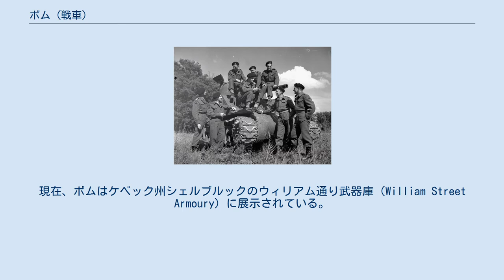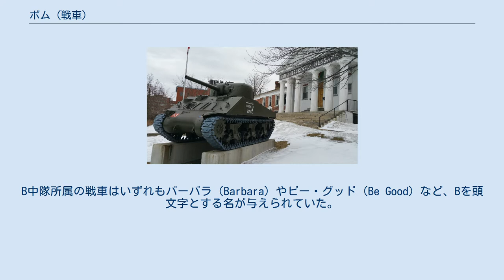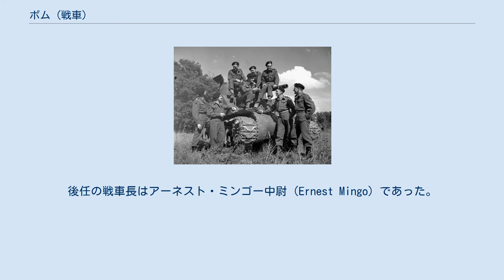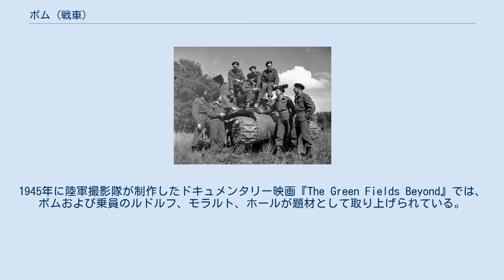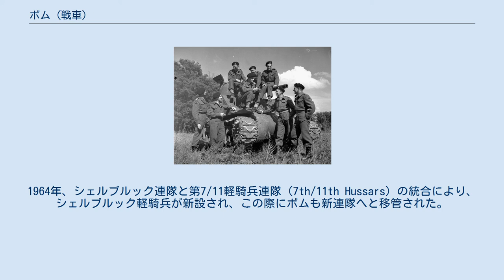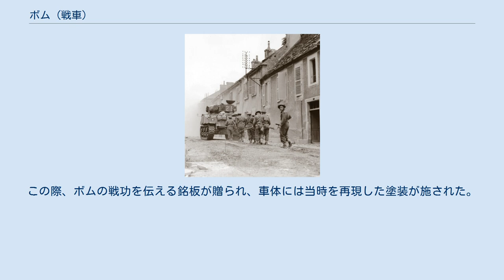ボム (戦車)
ウィリアム通り武器庫に展示される「ボム」（2015年4月） ボム（Bomb）は、第二次世界大戦中にカナダ陸軍が運用したシャーマン中戦車の1両である。
第27機甲連隊（シェルブルック・フュージリアーズ連隊）所属で、いわゆるDデイのノルマンディー上陸作戦以降、北西ヨーロッパ各地で戦った。
ボムはDデイ（1944年6月6日）からVEデイ（1945年5月8日）まで間断なく戦った唯一のカナダ戦車である。
現在、ボムはケベック州シェルブルックのウィリアム通り武器庫（William Street Armoury）に展示されている。
 ボムとして知られる車輌は、アメリカ合衆国ミシガン州フリントのゼネラルモーターズ社フィッシャー戦車廠（Fisher Tank Arsenal）で製造されたM4A2シャーマン中戦車である。
製造番号は8007で、同戦車廠が製造した898番目の車輌だった。
この車両はイングランドへと送られた後、イギリス陸軍省によって所属番号T-152656が与えられ、シェルブルック・フュージリアーズ連隊B中隊に配属された。
当時、同連隊は第2カナダ機甲旅団の一部としてフランス侵攻への参加が決定しており、旧式の訓練戦車からシャーマン中戦車への装備更新を進めていた。
B中隊所属の戦車はいずれもバーバラ（Barbara）やビー・グッド（Be Good）など、Bを頭文字とする名が与えられていた。
ボム（Bomb）はこれに倣いつつ、またフュージリアーズ連隊の連隊章に描かれた擲弾に触発された命名であったという。
最初の乗員は戦車長ハロルド・フルッター軍曹（Harold Frutter）、操縦手ルディ・モラルト下級伍長（Rudy Moreault）、副操縦手"レッド"・フレッチャー二等兵（"Red" Fletcher）、砲手A・W・ルドルフ二等兵（A.W. Rudolph）、装填手J・W・"タイニー"・ホール二等兵（J.W. (Tiny) Hall）らであった。
 1944年8月、ファレーズにて敵狙撃兵の捜索を行うル・フューズィリエ・モン＝ロヤル連隊の将兵。
先行する車輌はシェルブルック・フュージリアーズ連隊所属で、砲塔番号から「ボム」と推測される。
 1944年6月6日、ジュノー・ビーチへ上陸したボムはシェルブルック・フュージリアーズ連隊と共にベルニエール＝シュル＝メールへと前進し、直後にオティーおよびビュロンを巡る戦いに参加する。
上陸からの2日間で、シェルブルック・フュージリアーズ連隊では41両もの敵戦車を撃破している。
上陸作戦直後から、ドイツ側では連合国軍橋頭堡を包囲するべく、各装甲部隊および武装親衛隊の精鋭を派遣していた。
シェルブルック・フュージリアーズ連隊もカーン周辺での戦闘やファレーズでの掃討戦に参加している。
当初、ボムにはコールサインとして22という数字が与えられていたが、7月にはシェルブルック・フュージリアーズ連隊の戦車小隊の再編があり、ボムは小隊指揮車として新たにコールサイン21が与えられ、砲塔にもこの数字が描き込まれた。
連合国軍が包囲を破った後、ボムは北フランスやベルギー、オランダなど、北西ヨーロッパ各地を転戦し、その移動距離は4,000kmにもなったという。
 1944年6月のノルマンディー方面の戦闘において、戦車長フルッターと副操縦手フレッチャーは砲弾片を受けて負傷し、ポール・アイリス中尉（Paul Ayriss）およびケン・ジェロック二等兵（Ken Jeroux）と交代した。
その翌月にはアイリスに代わりジョン・ウェズリー・ニール中尉（John Wesley Neill）が戦車長となった。
ニールは後にMCを受章している。
オランダ方面では、B中隊長を兼ねるウォルター・ホワイト中尉（Walter White）がボムの戦車長を務めた。
ドイツ国内におけるホーホヴァルト森林を巡る戦い（ブロックバスター作戦）を経て、ホワイトの指揮下でライン川ほとりの偵察が行われた。
兵士たちは戦車の開口部を全て密閉し、圧縮空気ホースを巻きつけて多少の浮力を与え、即席の水陸両用戦車を作り上げた。
これらの車輌を用いて周辺のドイツ軍守備隊への奇襲が行われ、まもなく一帯が確保された。
この数週間後、デーフェンテルを巡る戦闘においてホワイトは砲弾片を受け足を負傷した。
後任の戦車長はアーネスト・ミンゴー中尉（Ernest Mingo）であった。
シェルブルック・フュージリアーズ連隊はアイセル湖に沿って前進し、北オランダを抜け、ドイツ...